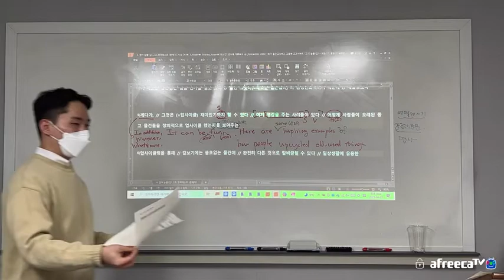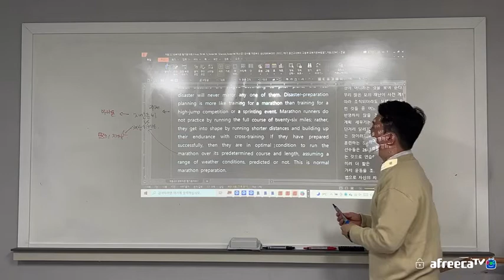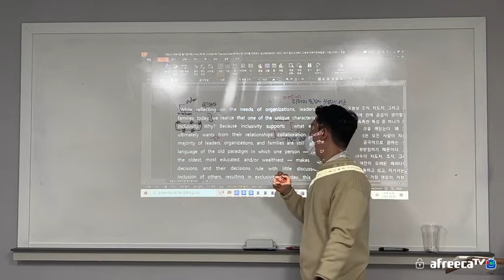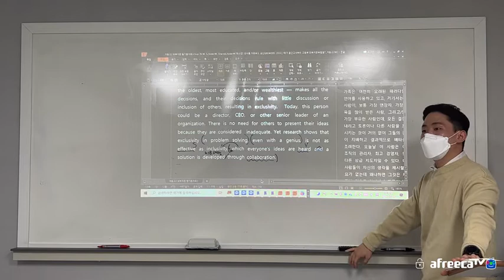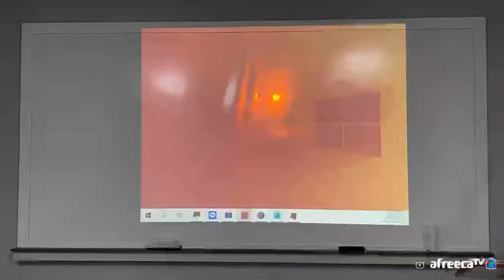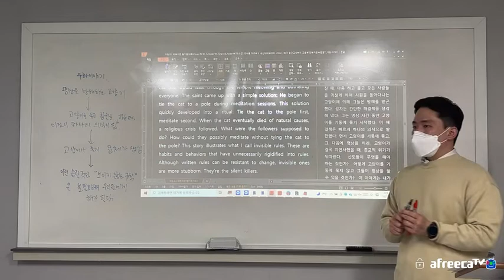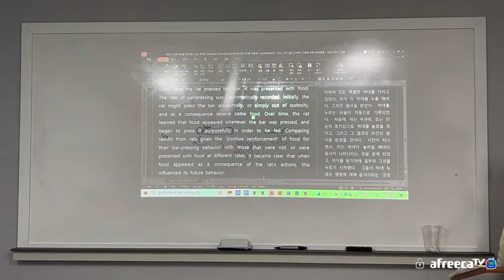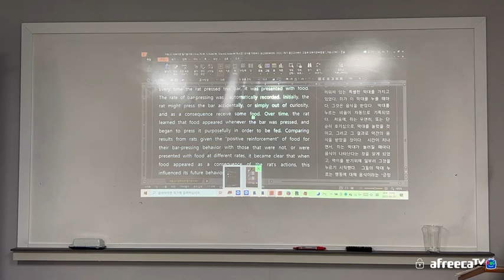220407 저동고2 외부지문 모의고사 (범철T)